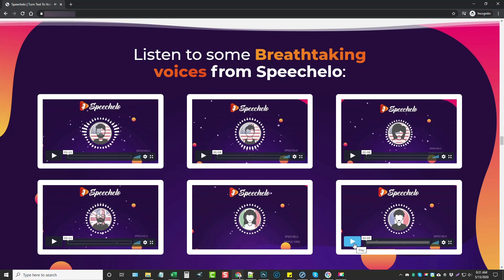Speechelo Demo Voices - Listen To Speechelo Voices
Speechelo Voice Demos Speechelo is the latest text to speech web-based tool for creating high quality voice-overs.